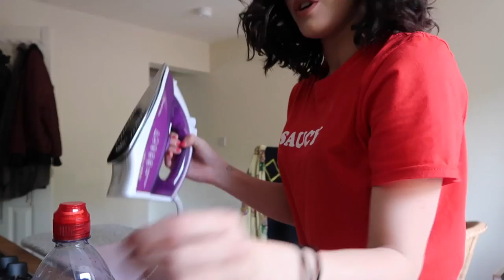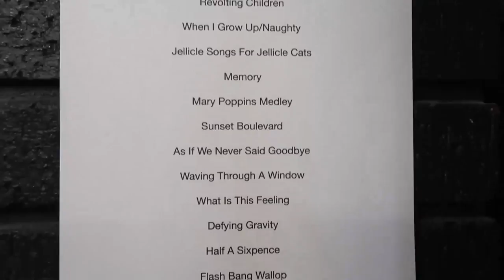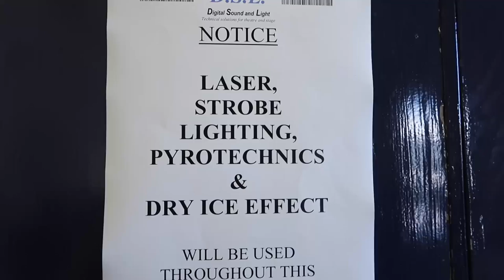BROADWAY BOUND! Show Vlog | Georgia Merry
Had so much FUN filming this BROADWAY BOUND! Show Vlog! Hope you guys enjoy this lil vlog :D

Show Vlog. It was so much fun being involved with this stage show. I hope you guys have enjoyed my vlog! I'm thinking of doing more. Let me know in the descriptions if you'd like to see more? And finally, don't forget to hit that little bell so you'll be notified of whenever I upload a brand new video.

**Make sure that you have pressed the little bell symbol so you have NOTIFICATIONS turned on for my channel which means you will be notified everytime I upload a BRAND NEW video!**

Please leave questions, feedback or just general comments of what I should cover next in the comment section below. I will try and answer as many as I can.